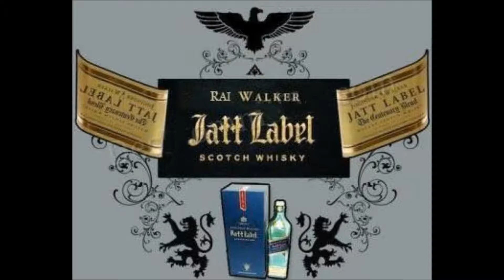Yaar Anmulle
Arasdeep bhaji, Akashdeep Bhaji, Arvinder Kang Bhajiae, Gurjot Singh, Gursimran Singh Walia, Harpreet Singh, Amrik Singh, Vishal